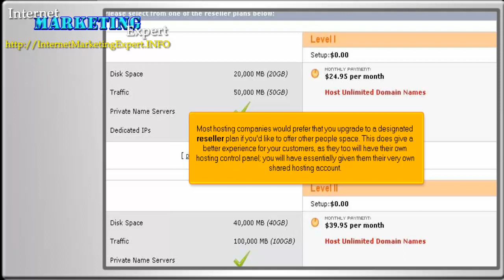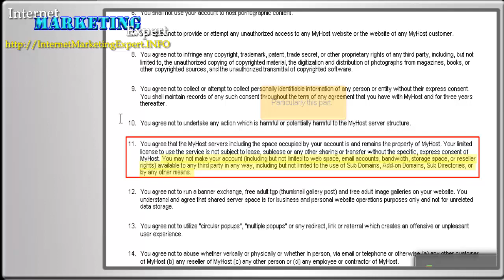Web Hosting Tutorials - Am I allowed to resell my hosting space?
The web hosting tutorials, Am I allowed to resell my hosting space?
This video tutorial explains  about resell my hosting space

what is web hosting
Tutorial
Web hosting
web hosting services
web hosting providers
best web hosting service
business web hosting
web hosts
internet web hosting
servidor web
web servers comparison
web server
free web servers
web services